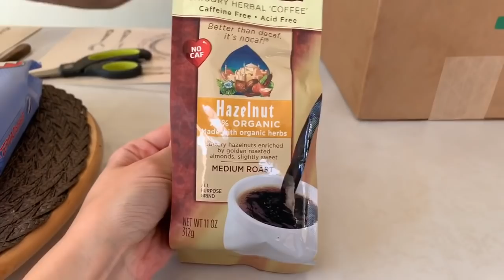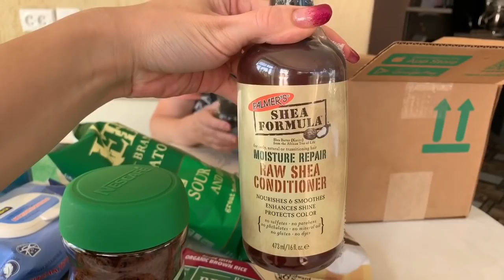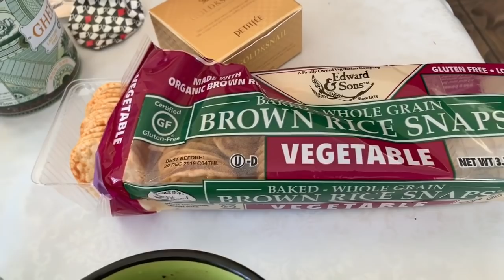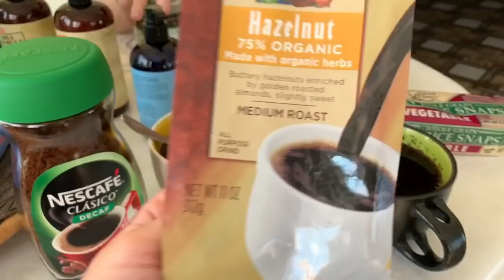ВЛОГ/ЗАКАЗ С IHERB/ОХОТНИЧИЙ САЛАТ